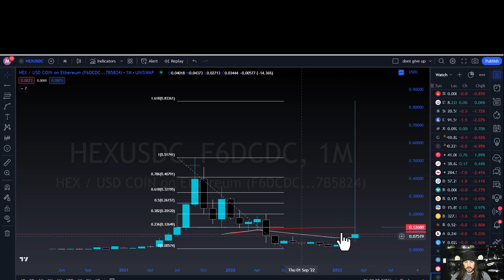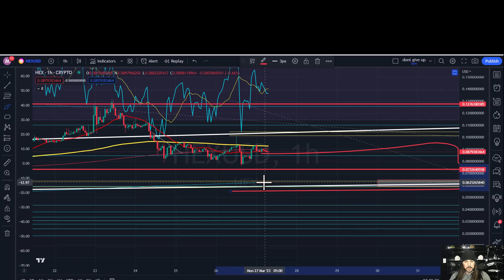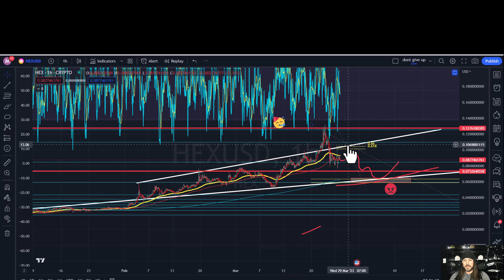HEX PRICE CRITICAL UPDATE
After we just hit my exact target, lets discuss what may happen next.